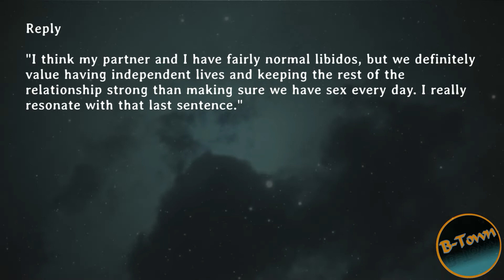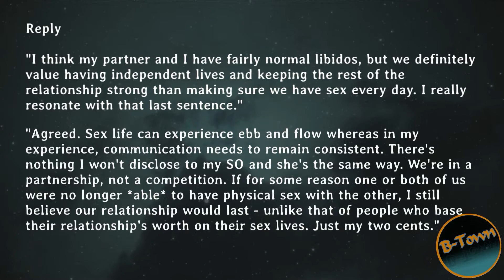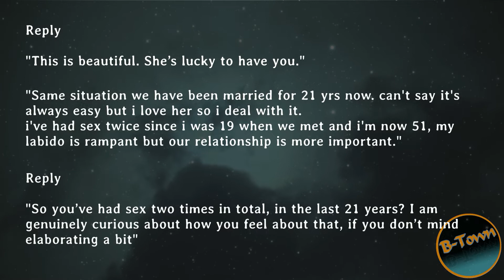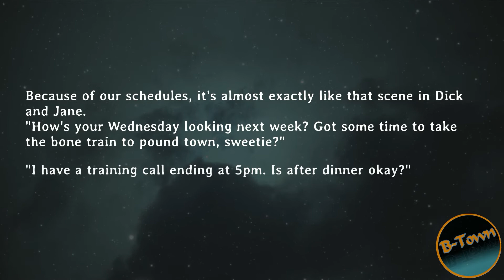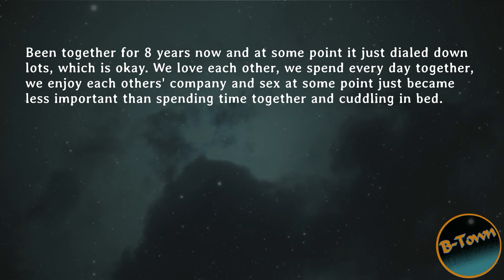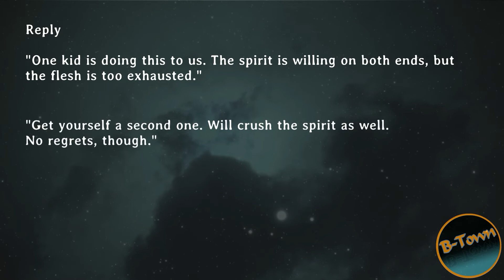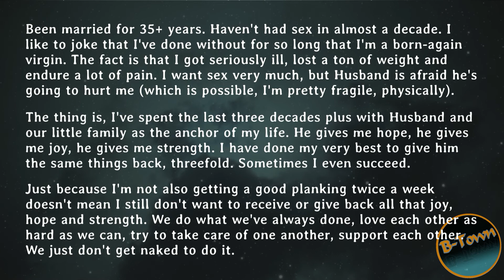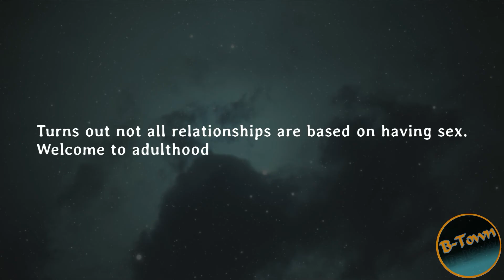[NSFW] Couples In Loving Relationships Who Rarely Have Sex, How Do You Make It Work? r/Askreddit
[NSFW]Couples In Loving Relationships Who Rarely Have Sex, How Do You Make It Work?